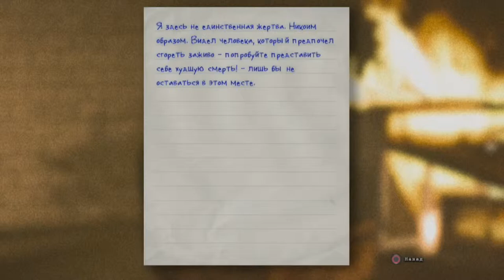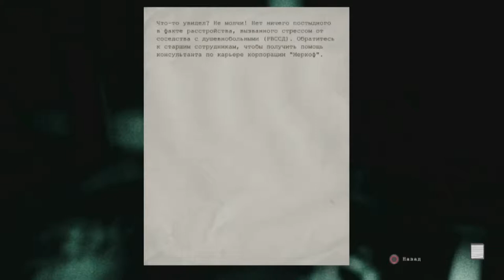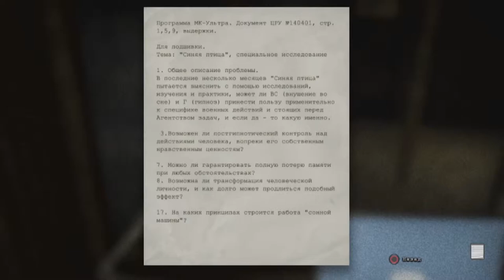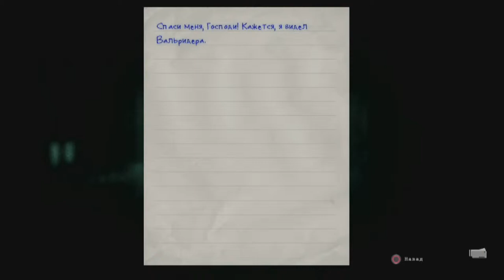Outlast: Walkthrough (All Documents and Note Locations Guide) "PULITZER Trophy Guide" Part 5 [PS4]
Outlast: Прохождение игры (Место нахождения всех Документов и Заметок)
Outlast: Walkthrough (All Documents and Note Locations Guide)

Видео прохождения и место нахождения всех Документов и Записей. Играл на игровой консоли PlayStation 4 и показывал rus199410

Глава 4 "Мужское отделение" [Часть 2]
Chapter 4 "Male Ward" [Part 2]

(0:53) Документ #15 / Document #15
Обвинительный бред /Persecutorial Delusions

(1:45) Заметка #15 / Note #15
Да гори оно огнём! / Let it Burn

(2:06) Здесь вы получите бронзовый трофей / Here you will get a bronze trophy
EDUCATED / ОБУЧЕН

(2:48) Документ #16 / Document #16
Растройства, вызванные стрессом от соседства с душевнобольным / Psychopathological Proximity Stress Disorder Pamphlet

(5:43) Здесь вы получите бронзовый трофей / Here you will get a bronze trophy
SOAKED / ВЫСУШЕНО

(6:30) Заметка #16 / Note #16
Пальцы / Fingers

Глава 5 "Двор"
Chapter 5 "Courtyard"

(7:15) Документ #17 / Document #17
Выдержка из программы МК-Ультра / MKULTRA Program Excerpt

(7:45) Документ #18 / Document #18
Наше собственное распятие / Our Own Personal Calvary

(8:50) Заметка #17 / Note #17
Нечто во тьме / The Thing in the Dark

(12:35) Заметка #18 / Note #18
Не пей воду / Don't Drink the Water